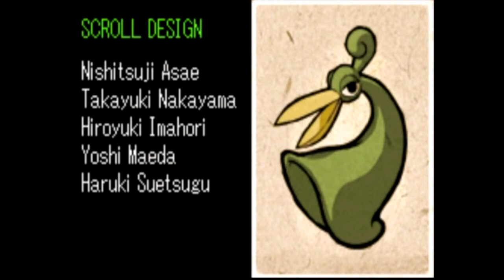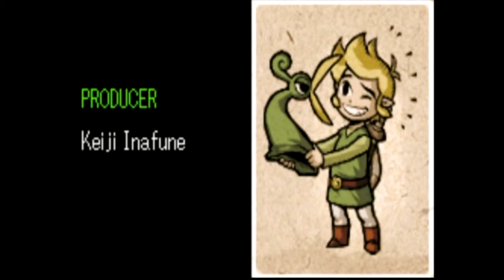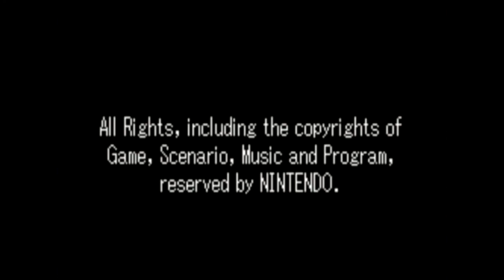젤다의 전설: 이상한모자 플레이영상 35부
GBA 젤다의 전설: 이상한 모자 플레이 영상
(ゼルダの伝説 ふしぎのぼうし, The Legend of Zelda: The Minish Cap)